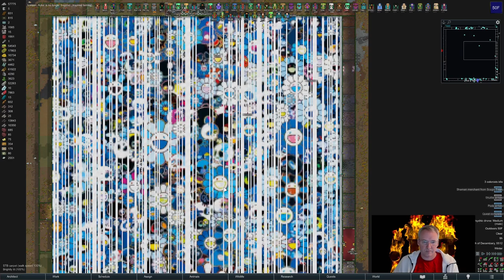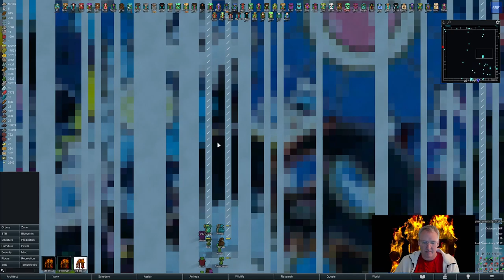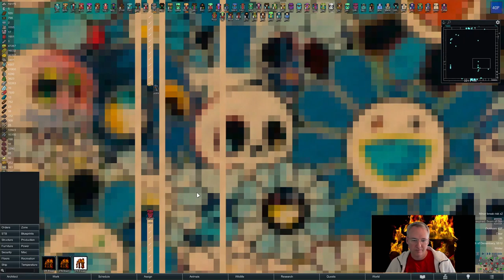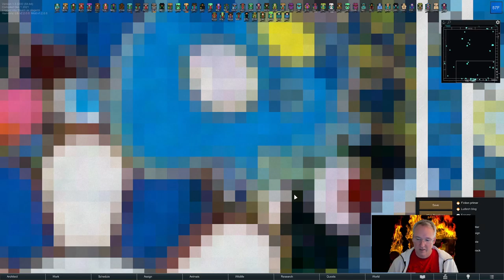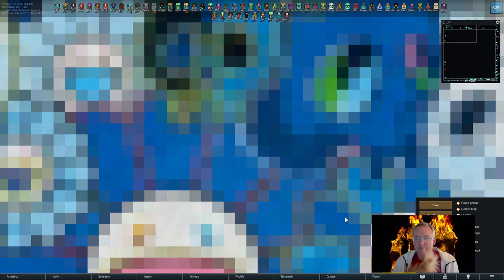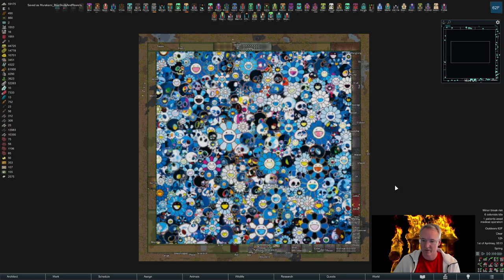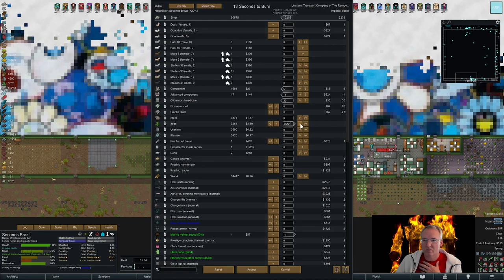Murakami Blue Skulls and Flowers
Takashi Murakami from his Flowers and Skulls series. An original print of this hangs in my living room. The original is about 2 1/2 ft x 3ft